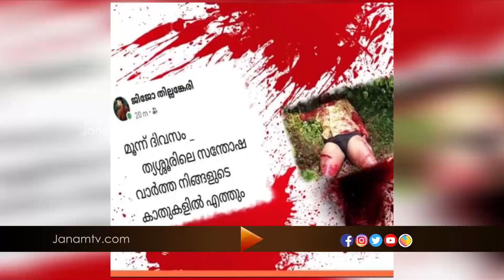തൃശൂരിലെ ബി ജെ പി പ്രവർത്തകന്‍റെ കൊലപാതകത്തിനു പിന്നിൽ സിപിഎം പ്രവർത്തകർ